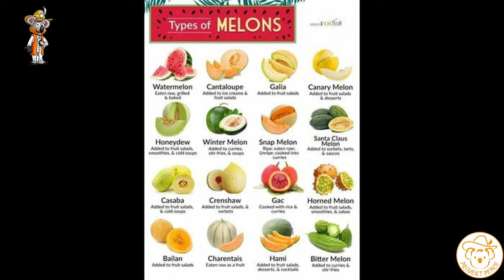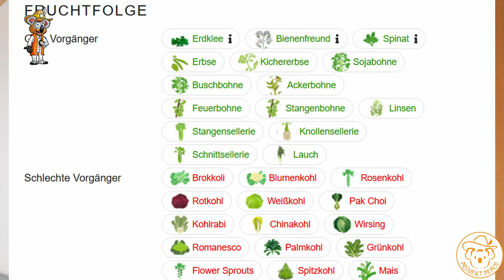Was Du alles für den erfolgreichen Melonen Anbau wissen brauchst 🍉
Auch Du kannst Melonen in Deutschland anbauen. Ist etwas anspruchsvoller. Dennoch wird es dir sicher gelingen mit den richtigen Sorten und einige wichtige Tipps. Komme auch du in den Genuss von saftigen und süßen Melonen aus deinem Garten.

*Empfehlungen:*